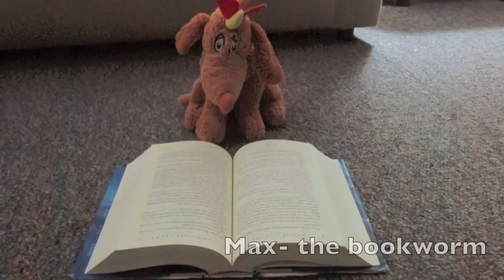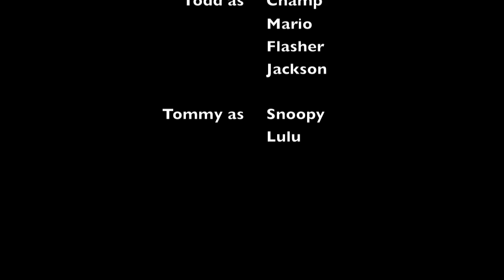Total Drama Doggy Island Episode 28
The final four are hunted down by Mario! Who will be the last one standing?